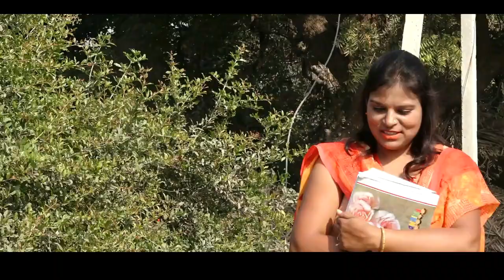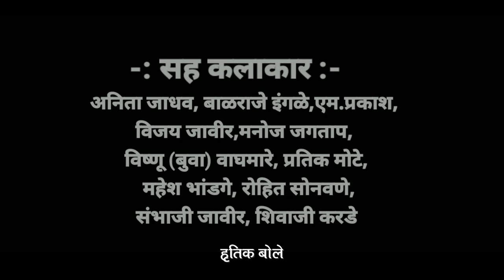Kadu Short Film | Director - Dattatray Bhise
WRITER , PRODUCER , DIRECTOR , STORY , DIALOGUE - DATTATRAY BHISE